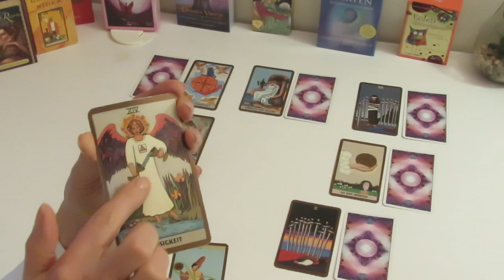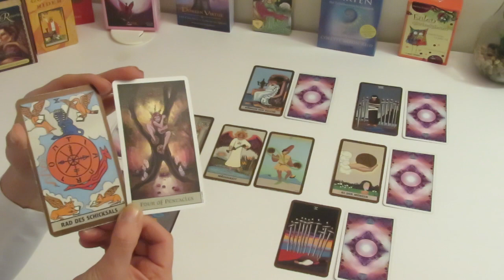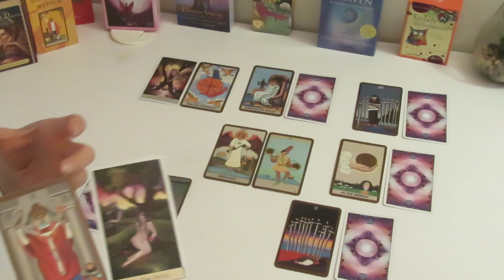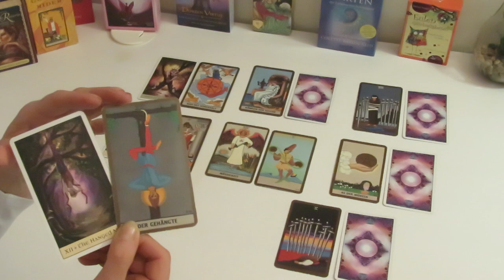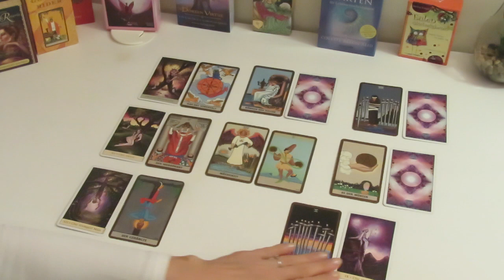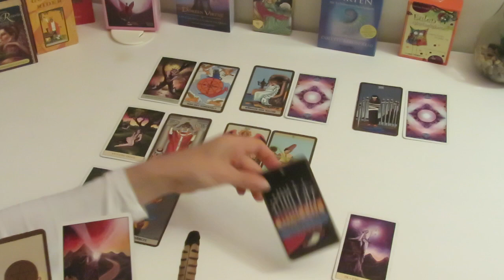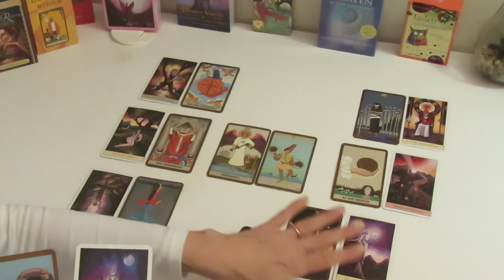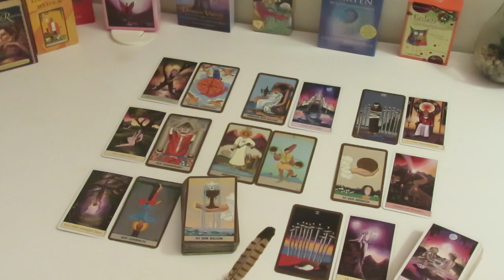Liebes-Tarot Reading Luftzeichen (Zwillinge, Waage, Wassermann) 15.-31.05.2020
(Hier findest du auch das Angebot für unser Telefon-Coaching! Du kannst mit Micha oder uns beiden telefonieren!)
Wir danken dir von Herzen für einen kleinen Energieausgleich für unsere Arbeit über:
IBAN: DE 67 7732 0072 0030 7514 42
BIC: HYVEDEMM412
Ulrike Trassl